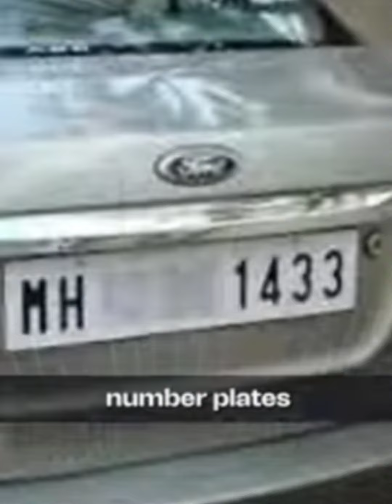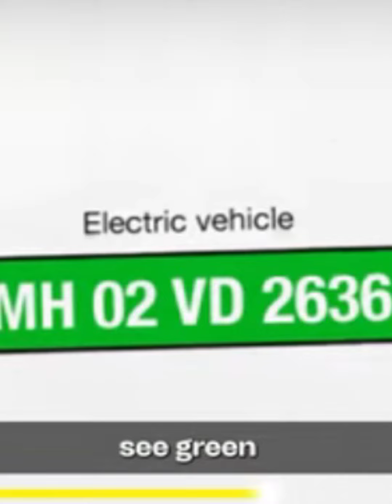India me hai itne Transport ke Alag Alag Number????